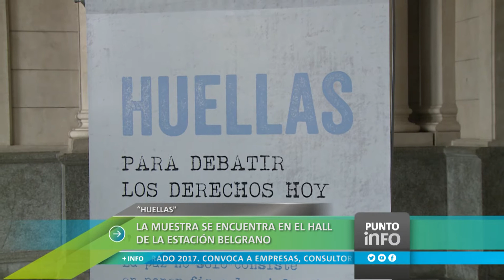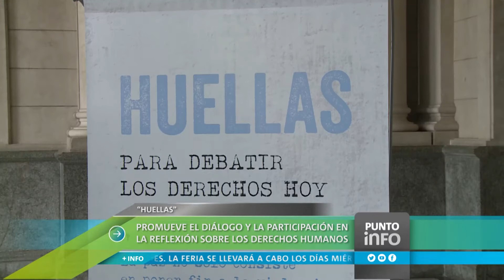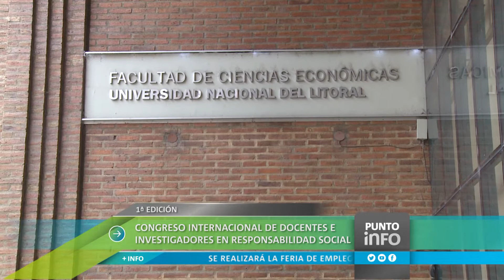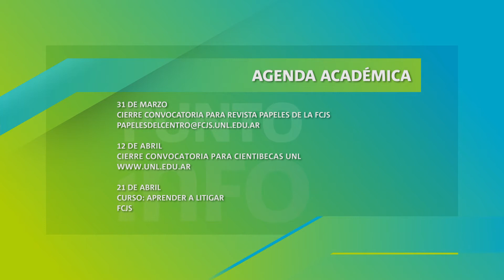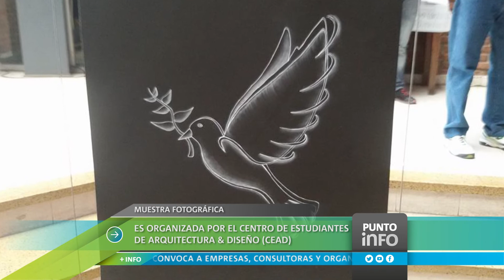Punto Info: La Universidad es noticia. Edición del 27 de marzo de 2017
-Muestra “Huellas”, por la construcción de los Derechos Humanos.
-La FCE será sede de un congreso internacional de docentes e investigadores.
-Noche de estrenos en el inicio del Taller de Cine de la UNL.
-Cuarta encuesta sobre delito, sensación de inseguridad y sistema penal.
-Se inauguró una muestra por el Día de la Memoria en Ciudad Universitaria.
-Becas nacionales 2017: ARBEC tiene abiertas sus inscripciones.